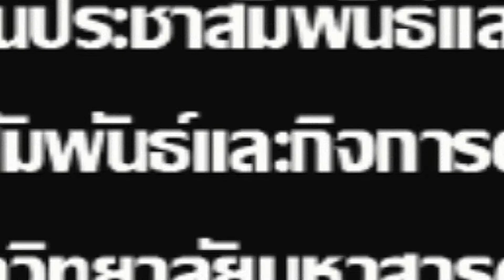คณะเภสัชศาสตร์ มมส จัดกิจกรรม “โครงการปั้นกาวน์ให้เข้าใจดิน”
คณะเภสัชศาสตร์ มหาวิทยาลัยมหาสารคาม ได้จัดกิจกรรม “โครงการปั้นกาวน์ให้เข้าใจดิน” ขึ้น ระหว่างวันที่ 25 พฤศจิกายน – 1 ธันวาคม 2560 ที่ผ่านมา โดยมี ผู้ช่วยศาสตราจารย์ ดร.เภสัชกรหญิงชนัตถา พลอยเลื่อมแสง คณบดี คณะเภสัชสาสตร์ พร้อมด้วย คณาจารย์ และนิสิตเภสัชศาสตร์ชั้นปีที่ 5 จำนวน 94 คน ลงพื้นที่ชุมชน ณ บ้านกู่สวนแตง ตำบลกู่สวนแตง อำเภอบ้านใหม่ไชยพจน์ จังหวัดบุรีรัมย์

ภาพ/ข่าว : แสงเทียน วงษาเวียง
วิดีโอ / ตัดต่อ : พัฒนะ  พิมพ์แน่น
เสียงบรรยาย : พัฒนะ  พิมพ์แน่น